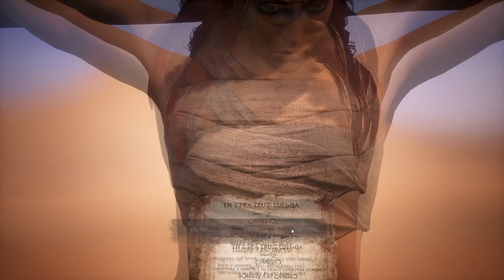CONAN EXILES - Condenada a Muerte Por Pegarle a Un Camello y Liberar Esclavos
CONAN EXCILES - Condenada a Muerte Por Pegarle a Un Camello y Liberar Esclavos